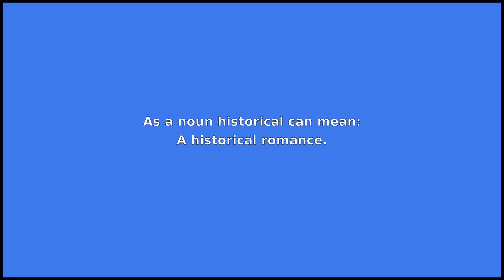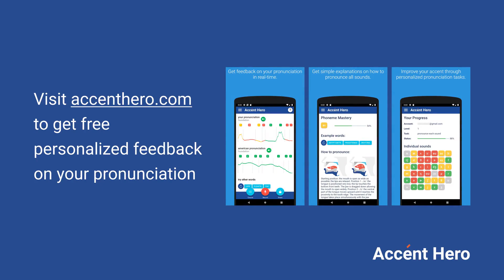HISTORICAL - Meaning and Pronunciation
How to pronounce historical?

This video provides examples of American English pronunciations of historical by male and female speakers.
In addition, it explains the meaning of historical through a dictionary definition and several visual examples.

IPA Transcription of historical is /hɪstˈɔːrɪkəl/.

Definition of historical according to Wiktionary:
historical can be an adjective or a noun

As an adjective historical can mean:
1. Of, concerning, or in accordance with recorded history, (particularly) as opposed to legends, myths, and fictions.
2. Of, concerning, or in accordance with the past generally.
3. Of, concerning, or in accordance with the scholarly discipline of history.
4. Forming compound adjectives with the meaning "historical/~" or "historically":.

As a noun historical can mean:
A historical romance.

If you'd like to test your pronunciation of historical, check out Accent Hero's real-time pronunciation feedback tool: